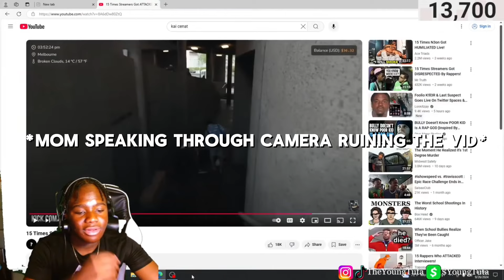10 Times Streamers got Attacked LIVE!!!